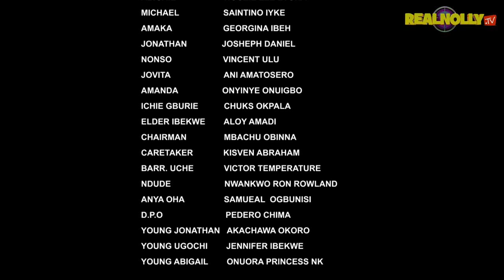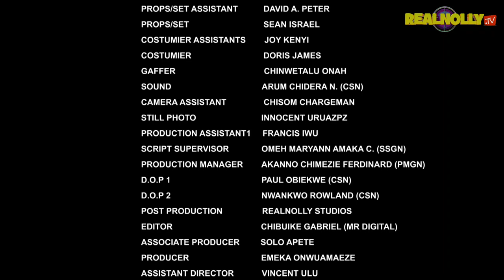THE BURIAL (SEASON 1){TRENDING NEW 2023 NIGERIA MOVIE}-2023 LATEST NIGERIAN NOLLYWOOD MOVIE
SYNOPSIS : Chijioke (Zubby Micheal) a young and mischievous and troublesome young man who brought destruction and confusion to the family that led to to the death of his father  as a result of this the father warned the children that his corpse should not be shown to Chijioke, bringing fracas among siblings. Zubby Micheal, Georgina Ibeh.